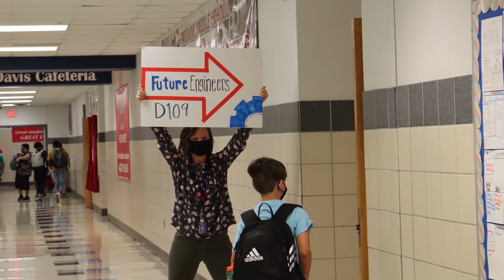Grapevine Middle School Chapter Experience NSTEM Honor Society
Meet the students and faculty of Grapevine Middle School in Grapevine, Texas! Witness firsthand how the impact of opening an NSTEM Honor Society chapter at your school can have an impact on the community around you. Inspire innovation and academic exellency by opening a chapter at your school today, by visiting

National STEM Honor Society (NSTEM) is dedicated to inspiring innovation & recognizing student excellence from K to Career in the fields of Science, Technology, Engineering, & Mathematics. NSTEM promotes STEM education through projects and curriculum suited for all ages.

Created By: Mekhi Turner